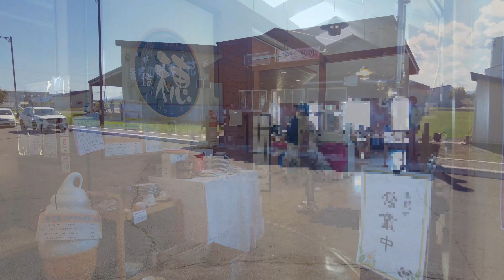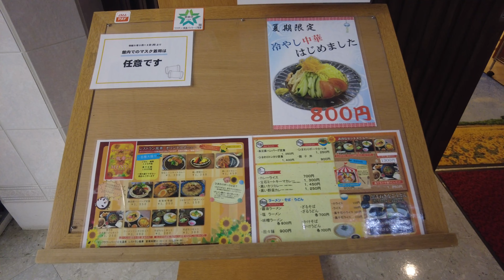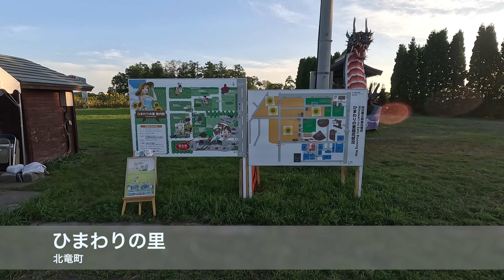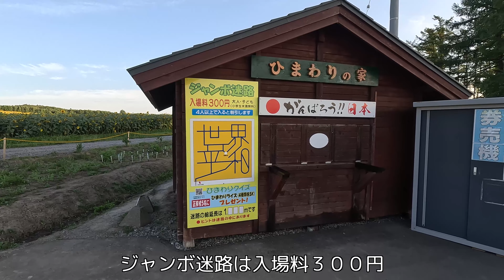【北海道ドライブ】２００万本の北竜町ひまわり畑の絶景に感動！【フリードプラスで車中泊】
北海道北竜町にひまわりを見に行きました！
毎年２０万人以上の観光客が訪れる「ひまわりの里」は東京ドーム約５個分の広大な敷地に２００万本のひまわりが咲き誇る北竜町を代表する観光スポット！丘一面が鮮やかな黄色に染まる光景に感動しました！

◉北竜町ひまわりの里（北海道のひまわり畑）

0:00 オープニング
0:18 雨竜町へドライブ
1:16 道の駅 田園の里 うりゅう
2:48 北竜町へドライブ
4:26 道の駅 サンフラワー北竜
6:48 車中泊でまったり
8:10 ひまわりの里
11:28 エンディング